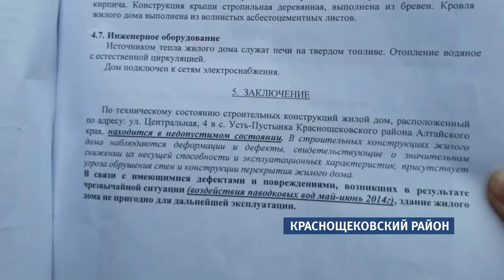Паводок 2018. Дождутся ли жители подтопленных районов материальной помощи от властей?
В Алтайском крае по-прежнему сохраняется режим ЧС. Правда, во многих районах большая вода на время отступила. Пользуясь затишьем, люди своими силами восстанавливают дома и личное хозяйство. И все чаще задаются вопросом: будет ли поддержка от государства? В Краснощековском районе в эти дни проводят специальные собрания с жителями, в рамках которых местные власти пытаются ответить на актуальные вопросы.